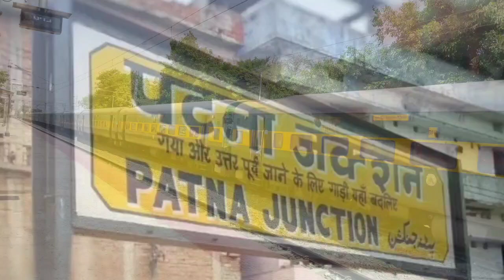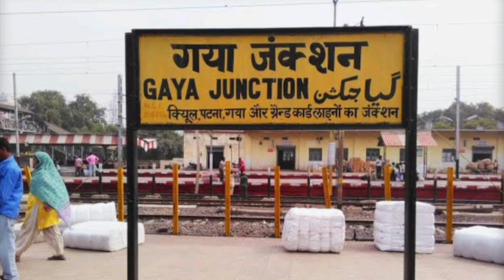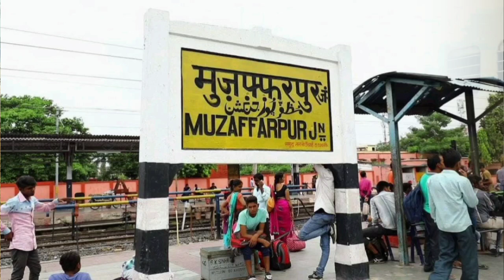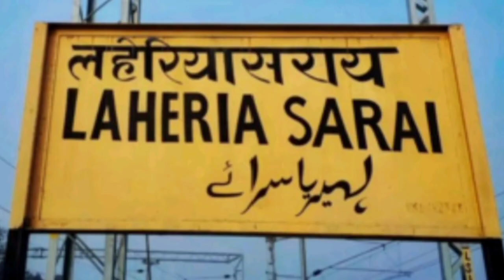Bihar's 10 Fastest Developing And Big railway Station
Bihar ke sabse teji se develop hone wala railway station
Bihar ke sabse bade 10 railway station